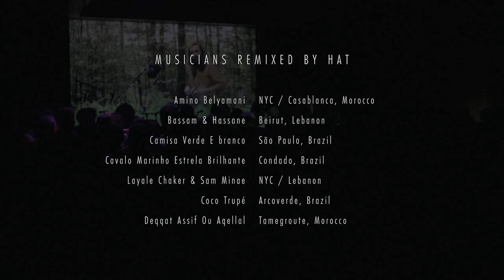Tanfis Show - HAT Live Video Remix Set (Nov 30 '22)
This is an excerpt of a 3-hour event which took place on November 30th, 2022 at Public Records in Brooklyn, NY. The full-length video of the event is available This excerpt shows the 45-min live video remix that HAT performed in the middle of the evening.
This was the first live installment of the latest Remix ⟷ Culture project: "Tanfis," a new series of collaborations between traditional musicians, remix artists, and DJs rooted in the SWANA (South West Asia and North Africa) region. The evening presented a 3-hour immersive journey seamlessly blending acoustic traditional performances with electronic dance and live video remixing, drawing us all into a cathartic release.

Leading this journey were a collective of critically acclaimed performing artists from Egypt, Iran, Lebanon, Morocco, Tunisia, Turkey, and the US:
• Marwan Allam (bass)
• Nezih Antakli (percussion)
• Layale Chaker (violin)
• The Brooklyn Nomads' Hadi and Mo Eldebek (oud, bouzouk, percussion, voice)
• Eren Erdoğan (zurna, kaval, duduk)
• Remix ⟷ Culture's HAT (live video remixing)
• John Murchison (qanun)
• Haza's Myyuh (DJ and live remixing)
• Mani Nilchiani (setar, voice, electronics).
Prior to the event, we recorded and filmed traditional SWANA music performed by the Tanfis artists, created audio and video remixes of those recordings, and collectively designed how the various ingredients would intentionally come together on this one special evening.

The series explores the theme of "Tanfis," which is understood in Arabic as the journey of the nafs (self/soul) from a place of stuckness towards liberation, from the holding of breath to the exhalation. In English, tanfis can be translated as "catharsis." The notion of tanfis invites us to meet the crises of our time with transcendent revelry. To lean into our imaginations. To create together, locally, globally, and in solidarity.

We are grateful for the support of our community and our co-sponsors Delight Factory and Brooklyn Maqam.